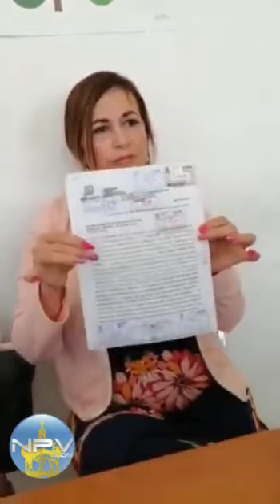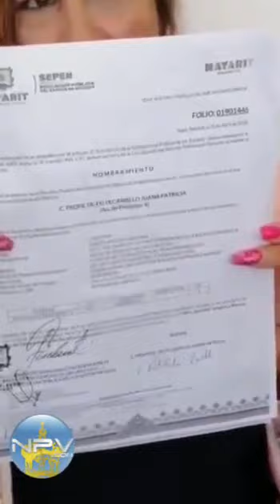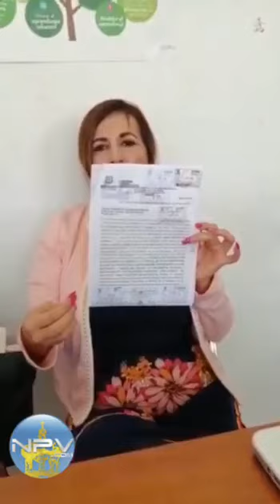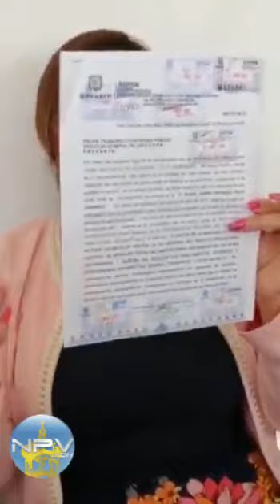Supervisora escolar de la zona 09 de secundarías generales de Nayarit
Supervisora escolar de la zona 09 de secundarías generales de Nayarit con sede en Bahía de Banderas, profesora, Mercedes Curiel Rodríguez, expone irregularidades en nombramiento de directora para la Secundaria José Vasconcelos, del Fraccionamiento Valle Marlin de la comunidad de San Vicente.